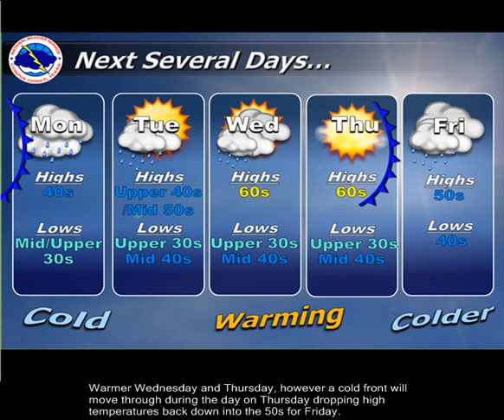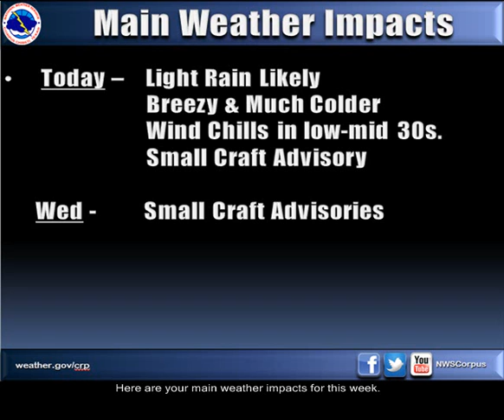90 Second Weather Briefing - Feb 23, 2015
Find out how long the cold weather will last in our latest South Texas Daily weather briefing.